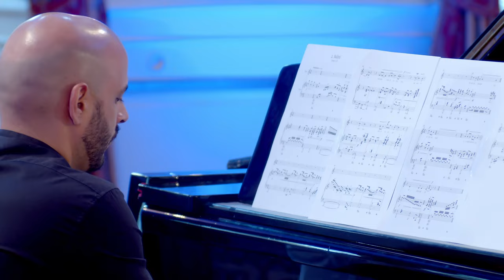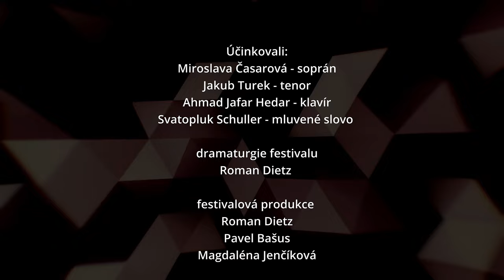2. FESTIVALOVÝ KONCERT - JAN ZÁSTĚRA: SONETY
Komorní koncert 56. Hudebního festivalu L. van Beethovena 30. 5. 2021
Program:
Jan Zástěra: Sonety

00:43 intro Zahradní dům Teplice
02:27 úvodní slovo Svatopluk Schuller

04:23 Slib, sonet č. 34
08:18 Bdění, sonet č. 6
12:30 Kaplička lásky, sonet č. 31
16:56 Pouť, sonet č. 27
21:00 Bloud, sonet č. 57
23:00 Přísaha, sonet č. 49
26:40 Údy, sonet č. 20

28:25 Rozhovor - Jan Zástěra - hudební skladatel

38:09 Čas, sonet č. 123
41:01 Zima, sonet č. 56
44:29 Suchopár, sonet č. 75
47:15 Stíny, sonet č. 98
50:44 Ořem z lásky, sonet č. 51
52:47 Vřídlo, sonet č. 154

Účinkují:
Miroslava Časarová - soprán
Jakub Turek - tenor
Ahmad Jafar Hedar - klavír

Mluvené slovo:
Svatopluk Schuller

Dramaturgie festivalu:
Roman Dietz

Festivalová produkce:
Roman Dietz
Pavel Bašus
Magdaléna Jenčíková

Režie a střih:
Jaromír Malý

Produkce:
Míra Kuželka

Vedoucí přenosu:
Daniel Schön

Kameramani:
Aleš Němec
Roman Barnaš
Míra Kuželka ml.
Daniel Tučník
Martin Student
Jan Bláha

Zvuk:
Tomáš Smrž
Richard Řeřicha

Mix zvuku:
Richard Řeřicha

Barevné korekce:
Karel Coma

script / asistentka režie:
Alžběta Pecháčková

Nahráno
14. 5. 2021 v Zahradním domě v Teplicích

Vyrobilo
Ponte records Most